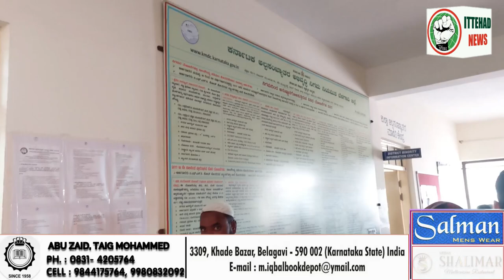ITTEHAD NEWS | BELGAUM |-MINORITY DAFTAR ME MUSLIM KHAWATINO KI BHEED (25-09-2023)